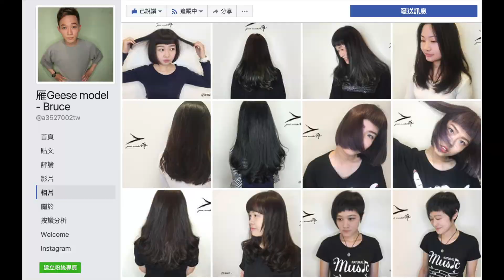『雁Salon』來個FreeStyle髮型，看看布魯斯老師行不行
設計師：Ｂruce
服務項目：剪髮
---雁 Geese Model Hair Salon---
高雄市新興區民生一路259號
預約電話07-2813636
高雄市鹽埕區五福四路198號
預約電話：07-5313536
🔥🔥🔥超值優惠🔥🔥🔥